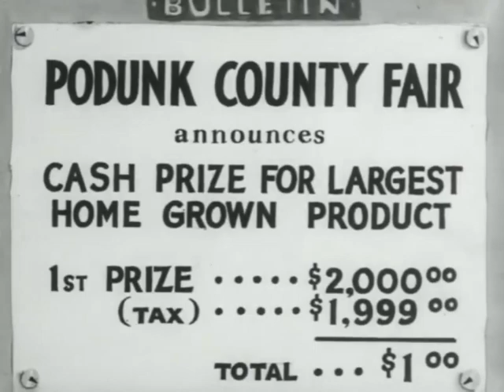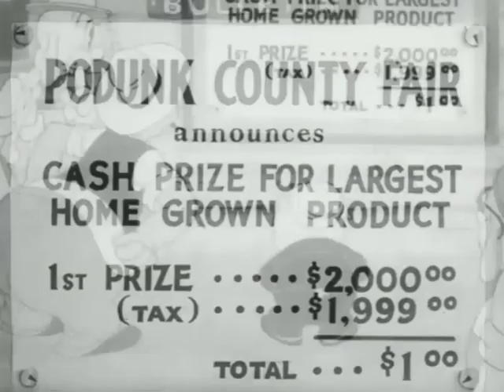LOONEY TUNES | El jardín de Porky (Porky Pig) | 1937 | Español Latino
*Doblaje latino no oficial.
**Créditos a Jason Todd por la copia de Porky Pig 101.
Looney Tunes - Porky's Garden (1937)